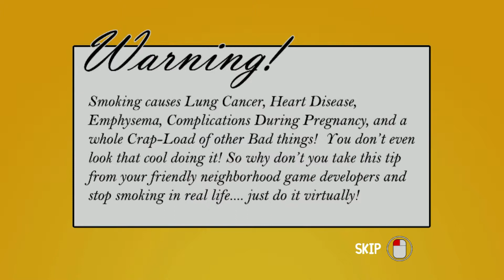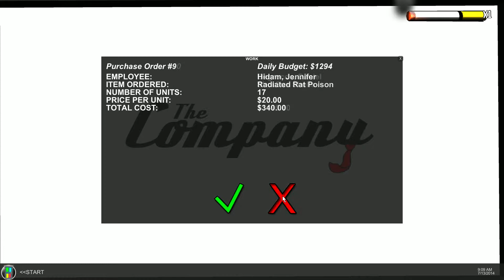Smoking Simulator 4 scrubs